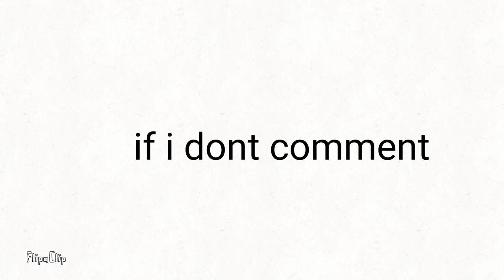i will reply and heart your comment,,,,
inspire by
iitzboom